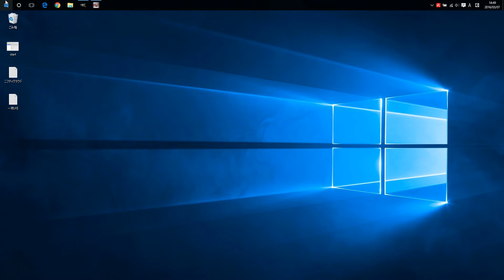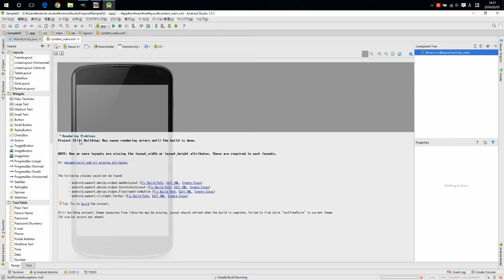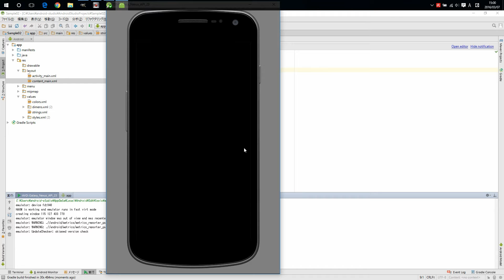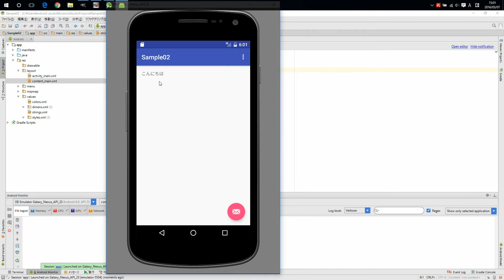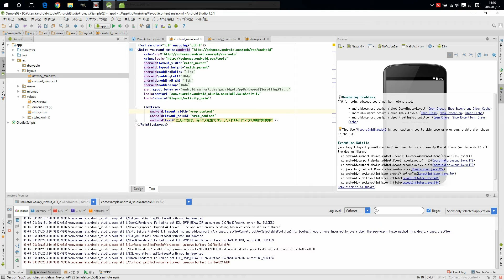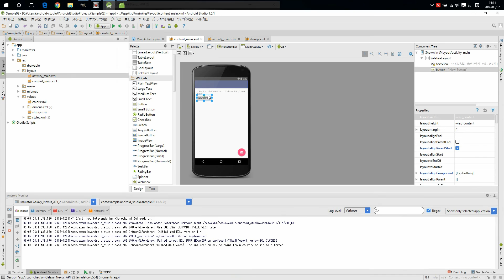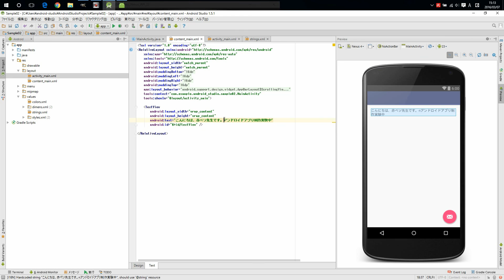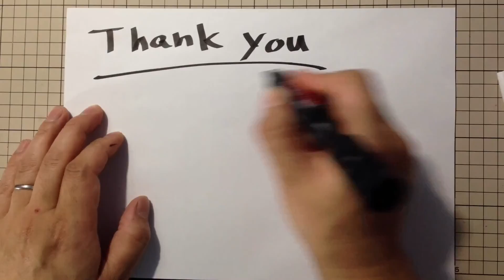初心者がAndroidStudioでなんかやってます。Hello World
【ブログ用の解説動画です（笑）】 パソコンのスペックの問題で音ズレ発生してますごめんなさい。合わせるのめんどくさかった。